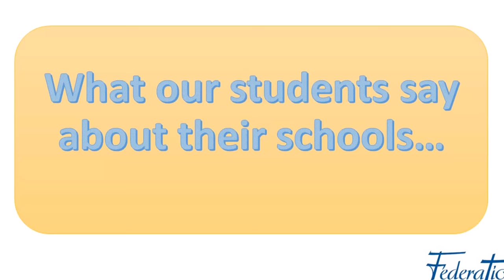What Students Say - Grace at St. Rose Philippine Duchesne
We asked students what they love about their school, and they responded with some great answers.  They love their teachers, friends, and school communities.  What will your child say about school?